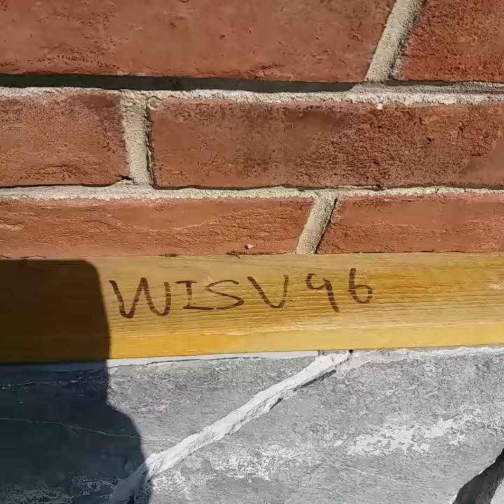Natural Stone - LimeStone - 96 Jerusalem Black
This is natural stone, Jerusalem Black LimeStone, can be made into Wall Cladding, fireplace cladding, Photo is just showing in loose stone, we can make it as brick outlook. we are happy to supply sample first for you checking the color and material, please contact for more information. Mine is located in North, China, We are free to supply OEM pack. Enjoy~!